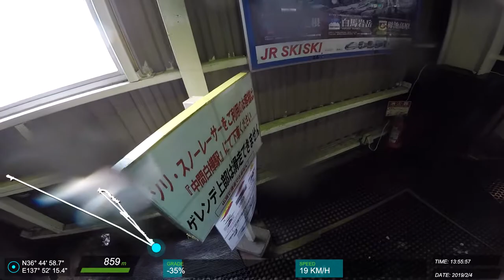20190204 白馬 滑雪紀錄 #18 (Z)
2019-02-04 栂池高原ski場 Zordius .